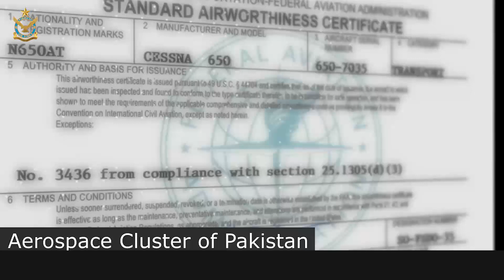Pakistan Air Force at IDEAS-2022